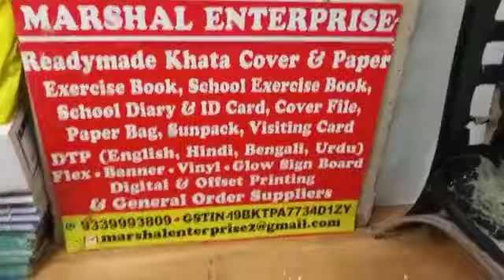Corporate Diary Gift Set with pen & customised printing. Premium quality at competitive prices.